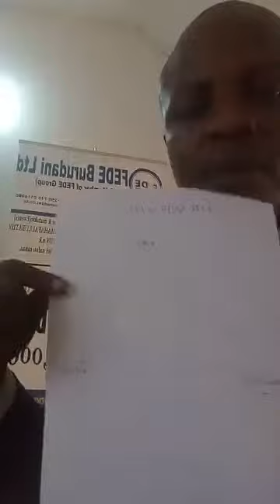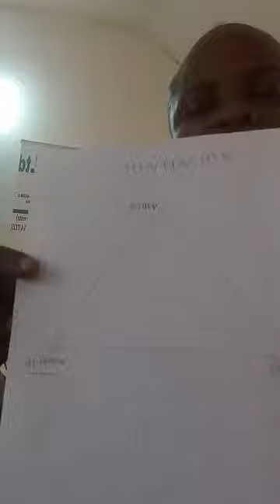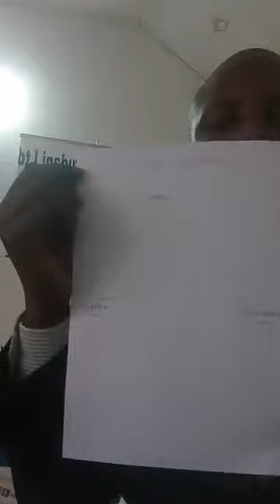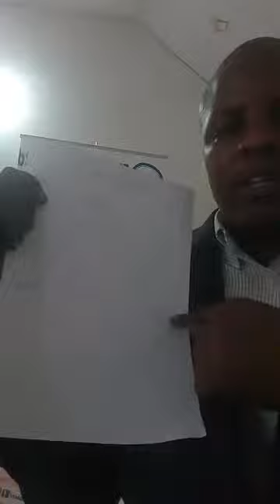Mawazo Madogo ya Kijasiriamali - Sehemu ya 01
Somo la namna bora ya kutengeneza Mawazo chanya ya Kibiashara, namna bora ya kutafuta Mtaji wa mawazo yako na njia sahihi ya kumfikia na kumpa hitaji sahihi mteja wa wazo lako.